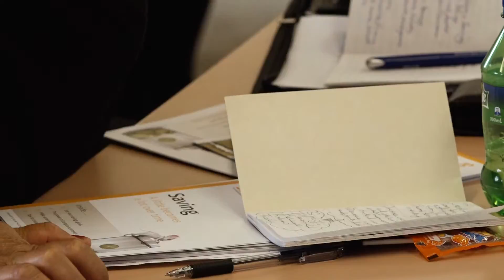Nga Whare Waatea - financial capability course pilot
In 2015, at Nga Whare Waatea in Mangere, a group of parents and grandparents of children at the Kura, MUMA Whanau Ora staff, and whanau members from the wider Mangere community completed a six-week financial capability course as part of the Commission’s pilots for MBIE. This was an initiative that customised our Sorted Whanau programme especially for the Waatea participants.